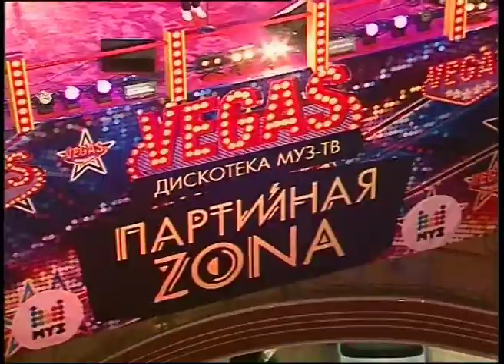Алекс Малиновский - Партийная зона МУЗ-ТВ в Вегасе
В такт, Я люблю и от этого легче (Extra edit), Ты мой огонь